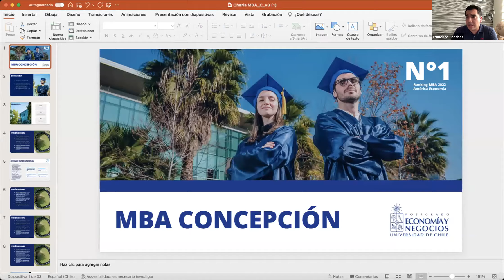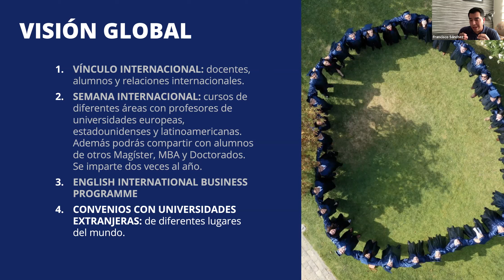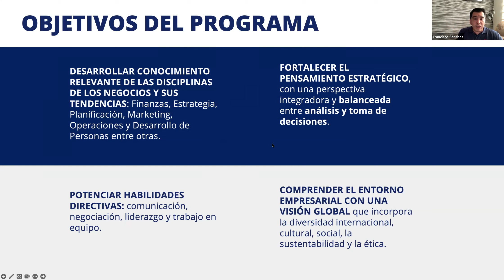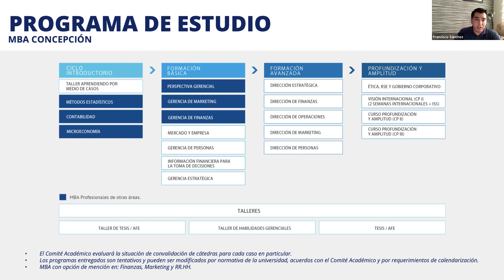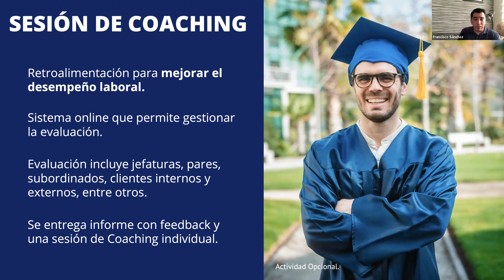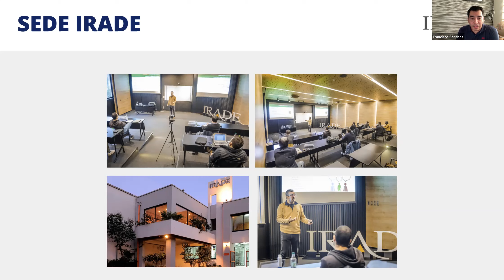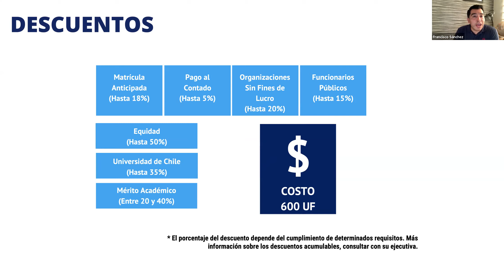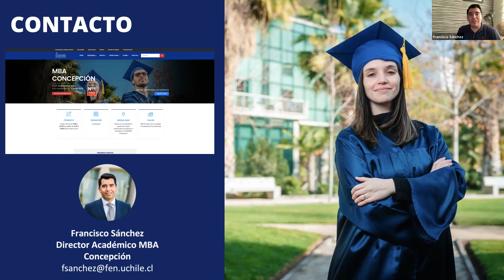Charla informativa MBA Concepción - 21mar2023